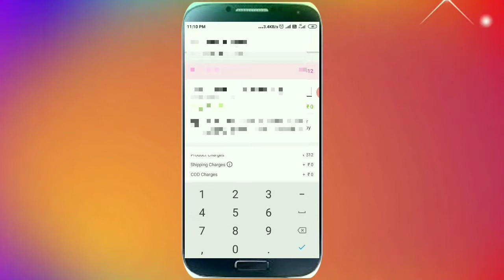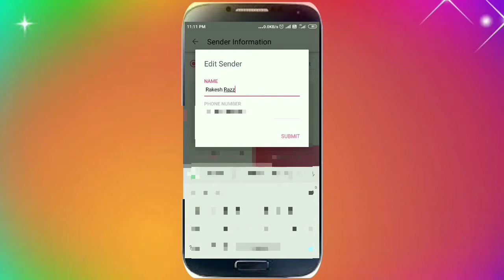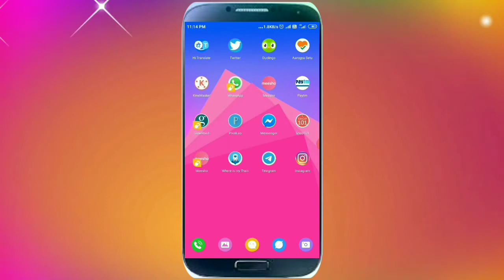How to sender information change from Meesho, me sender information change kaise kare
How to  change sender information ! Meesho me sender name and sender mobile number change kaise kare,